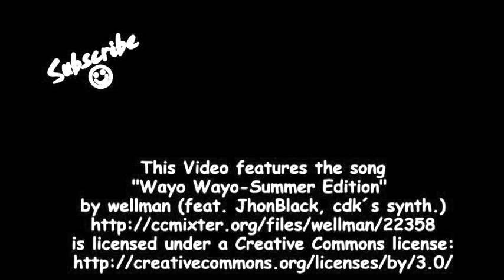30 October 2022(2)